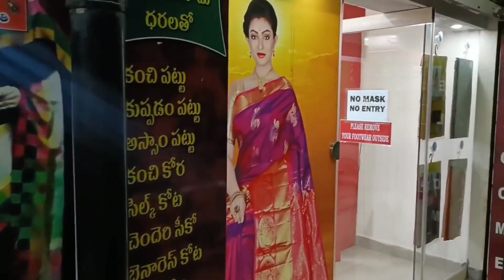kanchi tissue,bandini and more party wear sarees collections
kanchi Tissue sarees n more party wear sarees

store address
madhavi sarees
pragathi nagar
Hyderabad

kuppadam sarees
partywear sarees
chiffon sarees
catlog sarees
fancy wear
lenine sarees
online sarees
amazon sarees
wholesale shopping
kota sarees
madina wholesale
sarees madina
madina latest sarees collections
uppada sarees
uppada latest sarees
kuppadam sarees
# kuppadam
south sarees
gadwall sarees
# fancy sarees
# pattusarees
# latest fancy sarees
# latest collections
# kotha collections
fancy sarees
# sareesusa
# sarees tule
handlooms sarees
silk sarees
# silk
# Indian wedding
# Indian wear
sarees style
sarees collection
Sarees blouse designs
wedding sarees
insta fashion
ethinic wear
dailywear sarees
daily wear
pattu sarees
saree tales
fancy sarees
saree love
prashanti sarees
cotton saree
linen sarees
kanchi pattu sarees
wedding sarees
organza sarees
chenderi sarees
sarees collection
printed sarees2022
fancy sarees
sarees latest designs
madima wholesale sarees
madina sarees
wholesale market
sarees collection
hyderabad wholesale sarees
saree wholesaler
charminar wholesale market
banarasi sarees
madina sarees
sarees collection
sarees wholesale
hyderabad wholesale sarees
fancy sarees
leninkanchiboarder sarees
work sarees
latest collection
work sarees
vediocall fecility
plain sarees
ashadam offer sarees
silk sarees
madina sarees
meesho daily wear sarees
festival collection
# gorgeous